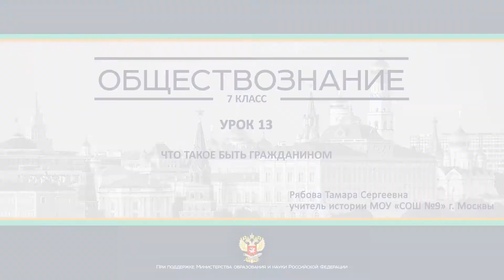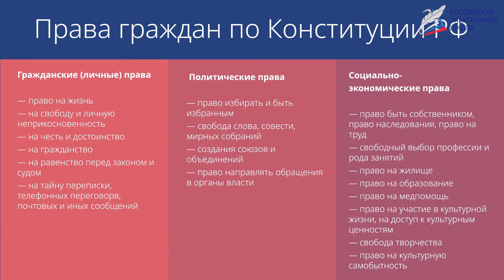Что такое быть гражданином?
- Урок 13. Что такое быть гражданином
Автор: Рябова Тамара Сергеевна

Нам предстоит узнать о гражданине как о полноправном и законопослушном представителе постоянного населения государства.
Мы научимся различать термины «гражданство» и «гражданственность», формулировать и приводить примеры из истории и жизни, работать с текстами, в том числе материалами СМИ.
Мы сможем различать важнейшие права и обязанности граждан РФ, понимать значение слов «патриот» и «гражданин», различать гражданские качества личности.